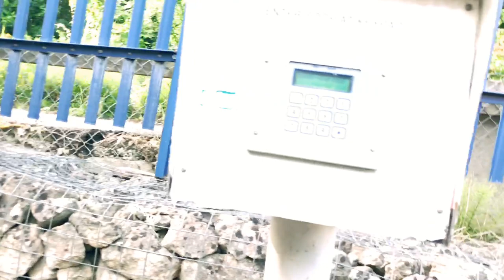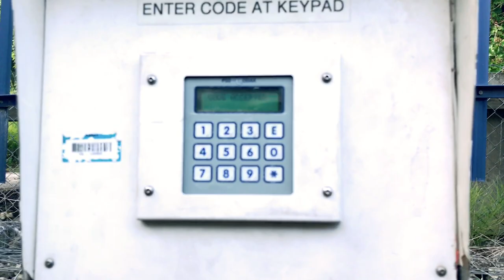Car wash machine in London Uk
Algina’svlog #45